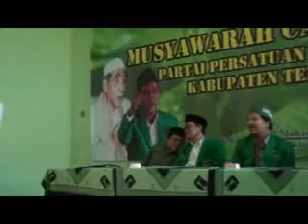03 MUSYCAB PPP TEMANGGUNG 2016 SAMBUTAN GUS IBRAHIM KETUA DPC